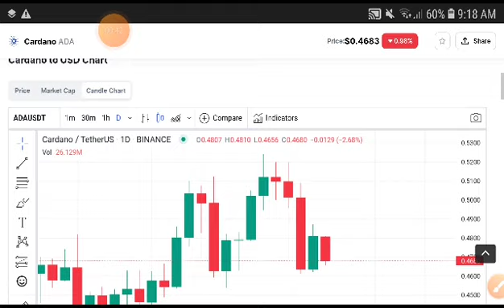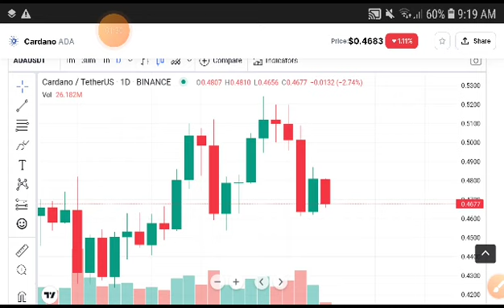ADA Technical Analysis! Cardano Price Prediction! Cardano News Today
ada Price Prediction and Technical analysis